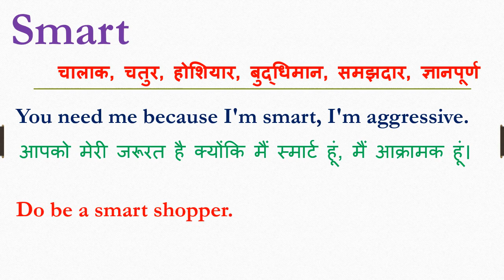Smart meaning in hindi | Smart ka matlab kya hota hai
Dosto Aaj Ki Is Video Me Smart ka hindi meaning kya hota hain aur saath mein Smart ke Do example dekar samjhya hain. Ummeed Hai Aapko Ye Video Bahut Pasand Aayegi

➡Timestamp:
0:00 Intro
0:10 Smart meaning in hindi
0:13 What is Smart
0:27 Use of Smart in sentence